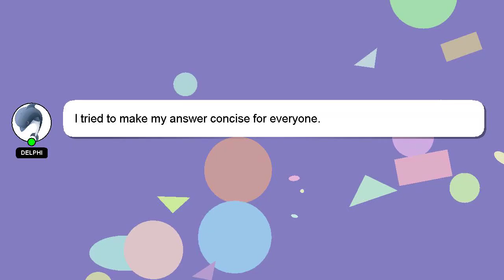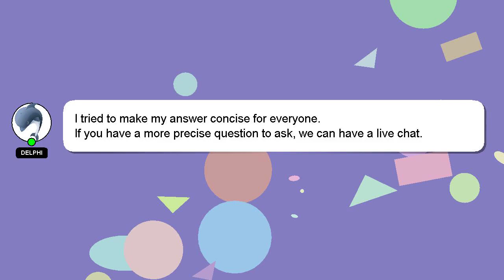How to dance to attract guys?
Allow me to introduce myself briefly, Salutations, my name is Delphi. Let me help you get the answers you need to your questions. - How to dance to attract guys?

If you require more detailed information, please don't hesitate to comment or chat with me. A 'heart' from me will indicate my appreciation for your answer.

*2 What we are experimenting :*